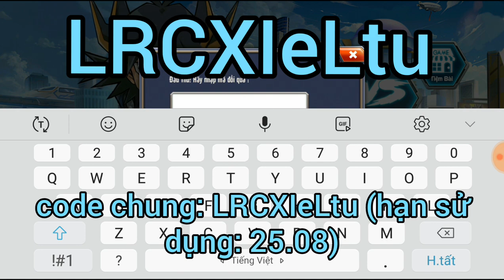Yugi H5 CODE sv mới LRCXIeLtu mau mau ăn code nào ae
code chung: LRCXIeLtu (hạn sử dụng: 25.08)- Anh em ủng hộ mình bằng cách xem hết quảng cáo của video nhé iu iu iu tất cả anh em ♡